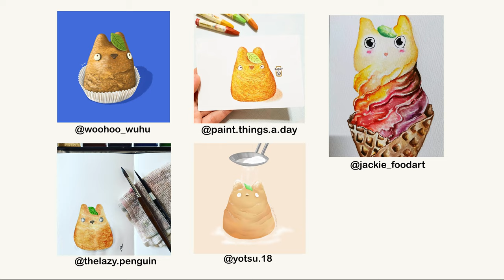Procreate Time Lapse | Food illustration - Totoro Cream Puff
If you would like to support by buying my prints or stickers, please visit my Etsy store, HannStudiobyHan

Titile: aekasora - My Neighbor Totoro - Path Of The Wind